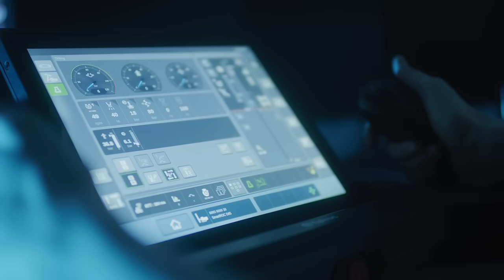Accelerate the transformation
The world needs metals and minerals for the energy transition and we need cities that can cope with a growing population in a sustainable way. To succeed, we need to speed up the shift towards a more sustainable mining and construction industry. We at Epiroc accelerate this transformation.